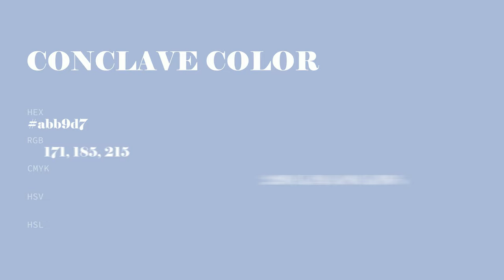Conclave color abb9d7 hex color - Blue color - Warm color abb9d7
What color is Conclave ? abb9d7 hex color - Blue color - Warm color abb9d7

Hex abb9d7 Color Code is also known as Conclave color.

Hex abb9d7 Color code in RGB color code model is created after adding 67.06% red color, 72.55% green color and 84.31% blue color.
Hex abb9d7 Color code in CMYK color (process color) code model is generated after subtraction of 20% cyan, 13% magenta, 0% yellow and 15% black.